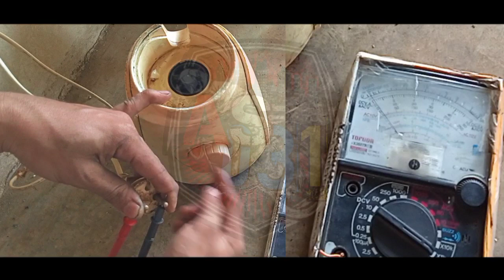TRIK CARI KERUSAKAN BELENDER TANPA BUKA BODY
Terimakasih yang udah nonton video gua walau gak berfaedah ngap.

Info tentang otomotif terbaru follow IG:

birma_031

Postingn dijamin fresh bukan hasil nyolong foto atau video orang👍

Selamat menikmati